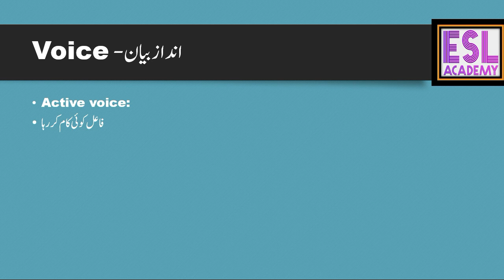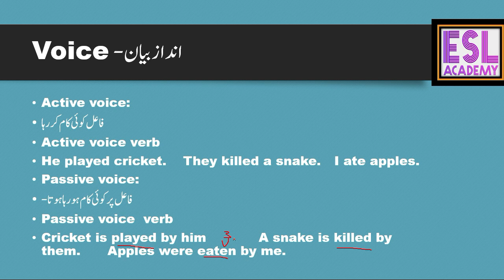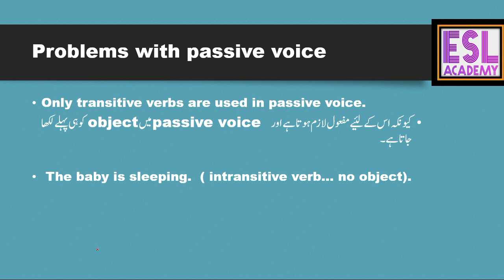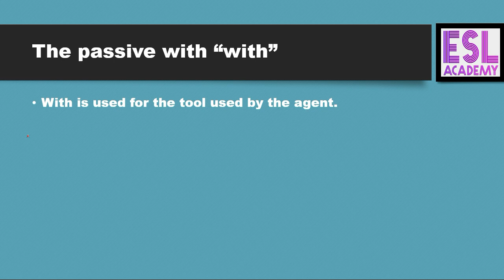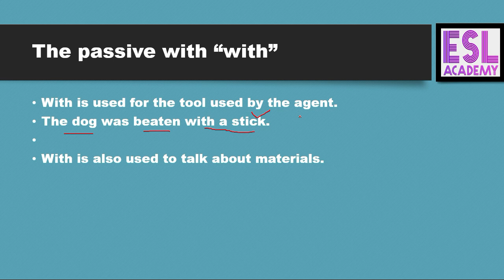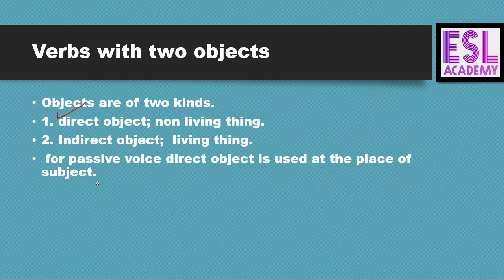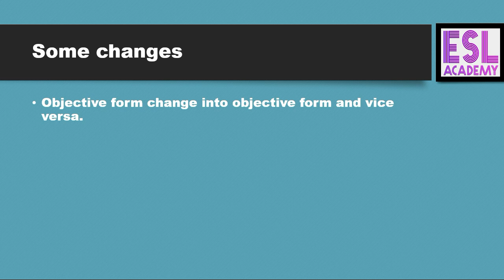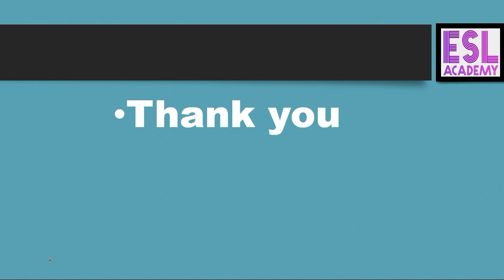Passive Voice | English Grammar in Urdu | Learn English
Mastering the Art of Passive Voice: A complete guide
In this engaging and informative video, we delve into the world of passive voice in English grammar. We explore its definition, rules, and various applications, providing a comprehensive guide for English learners. Whether you're a beginner or an advanced learner, this video will help you understand and utilize passive voice effectively.
Key Takeaways:
Understand the concept of passive voice and its role in English grammar.
Master the rules and usage of passive voice, including different tenses.
Learn practical examples and strategies to incorporate passive voice into your English speaking and writing.
Step-by-Step Process:
Introduction to passive voice and its purpose in English communication.
Explanation of the difference between active and passive voice.
Detailed exploration of the rules and construction of passive voice.
Demonstrating passive voice in various tenses.
Providing practical examples and exercises to reinforce learning.
Tips and strategies for using passive voice effectively in different contexts.
Resources Mentioned:
English Grammar Books: These books provide comprehensive information on English grammar rules, including explanations of passive voice and its usage.

A course that teaches English grammar concepts in the Urdu language, catering to learners who are more comfortable with Urdu.
A foundational resource for understanding the rules and principles of English grammar.
A collection of vocabulary words presented in Urdu, aiding learners in expanding their English language proficiency.
Personal Advice:
To truly grasp the power of passive voice in English grammar, I recommend practicing regularly and incorporating it into your daily language use. Active and passive voice are both crucial for effective communication, so aim to achieve a balance between the two. Don't shy away from experimenting with passive voice in your speaking and writing; it can add variety and sophistication to your English expression.
FAQ:
Q: What is passive voice?
A: Passive voice is a grammatical construction where the object of an action becomes the subject of a sentence, while the doer of the action is either omitted or mentioned in a prepositional phrase.
Q: When should I use passive voice in English?
A: Passive voice is often used to emphasize the action or the receiver of an action rather than the doer. It is also commonly used when the doer of the action is unknown or irrelevant.
Q: How can I identify passive voice in a sentence?
A: Passive voice can be identified by the use of a form of the verb "to be" (e.g., is, are, was, were) followed by a past participle.
Q: Are there any situations where active voice is preferred over passive voice?
A: Yes, active voice is generally preferred in situations where the doer of the action is important or when the sentence needs to be concise and direct.
Q: Can you provide examples of passive voice in different tenses?
A: Certainly! Examples of passive voice in different tenses include "The book will be read," "The car had been repaired," and "The cake has been baked."